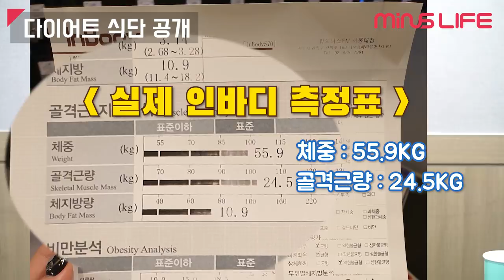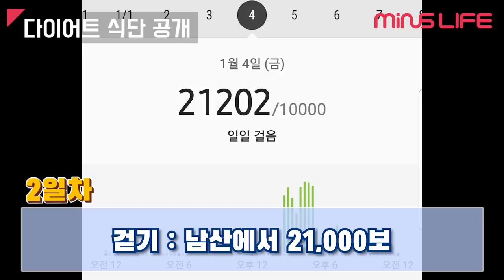심으뜸 일주일 다이어트 3kg 감량식단 공개/ 유지어터 식단, 일반식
안녕하세요. 심으뜸입니다.
앞서서 13만명 구독자 달성했어요. 구독자분들 너무 감사해요♡
앞으로도 으뜨미 채널 많이 많이 좋아해주세요? 히히

드디어 최초로 공개하는 제 식단 브이로그 영상이에요.
저는 유지어터의 패턴으로 체중과 몸매관리를 하고 있는데요!
일반식과 건강식의 균형을 맞추면서 운동량과 스케줄, 컨디션 등에 따라서 자유롭게 조절하고 있어요. 이번 영상은 제가 체중이 1~2kg 정도 올랐을 때 일주일 이내로 관리하는 식단과 생활패턴에 대해서 가감없이 정 말로 솔직하게 담아보았습니다.
영상이 길어져서 식단과 전체적인 생활리듬, 걸음수, 수면시간 등에 대해서만 언급을 했지만 일주일동안 오래 걷기(2만보)를 하지 않는 날에는 고강도 운동과 틈새운동으로 계속해서 근육을 사용해주었어요. 그러다보니 일주일만에 몸의 라인이 탄력있고 예뻐진 걸 제 스스로도 느낄 수 있었어요. 이렇게 목표를 정하고 관찰하니까 제 몸과 컨디션에 대해서 더 잘 알게 된 부분도 있었어요.

제가 일주일 다이어트에서 가장 주의하고 노력한 부분은
술/빵/과자/야식/과식 입니다.
제가 최근 3~4개월동안 위의 사항들을 많이 즐겨했었어요. 그랬더니 유지해왔던 체중도 오르락내리락 현상이 심해지고 피부가 안 좋아지고 컨디션도 자주 나빠졌었어요. 하지만 일주일만 저 위에 것들을 멀리했더니 그새 몸이 건강해짐을 느낄 수 있었어요.구독자분들도 제 식단 브이로그를 참고해서 건강하고 오래 유지할 수 있는 자기 자신만의 식습관을 만들어보는 계기가 되었으면 해요:)